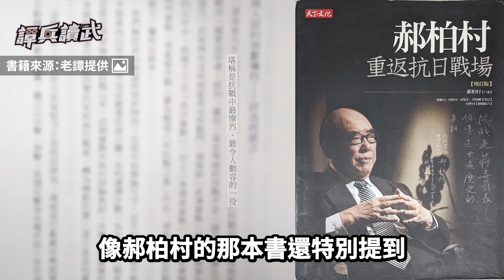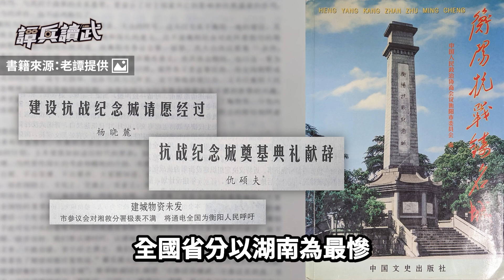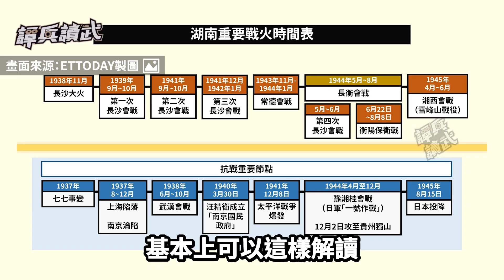原爆前百日還發動「湘西會戰」 日軍爭奪「芷江機場」怕遭美軍轟炸｜譚兵讀武EP146精華